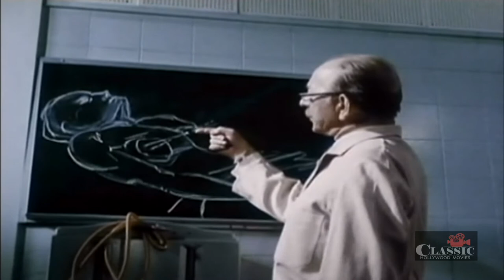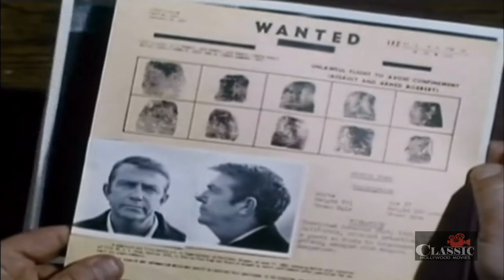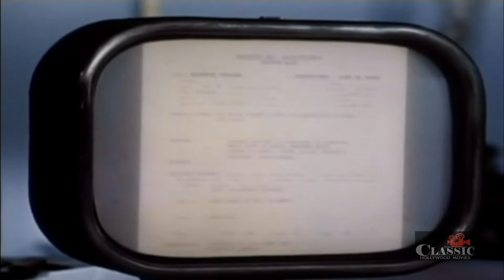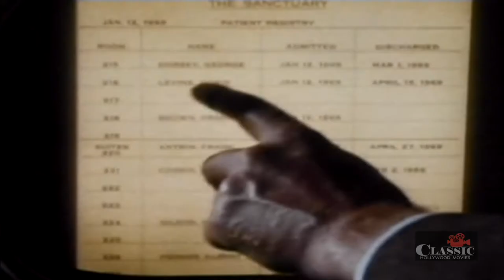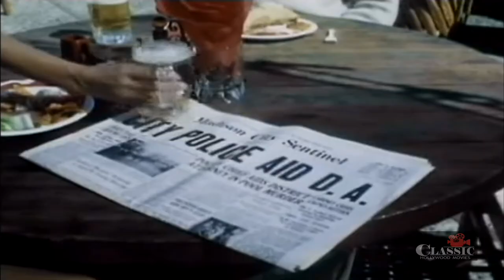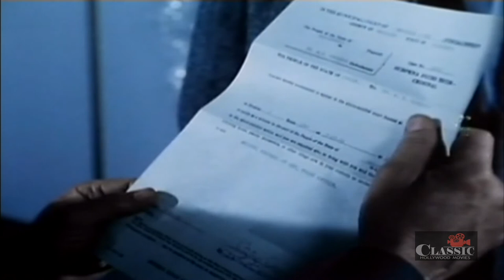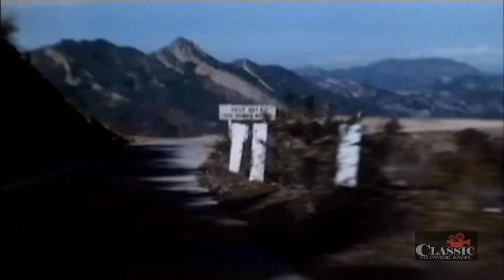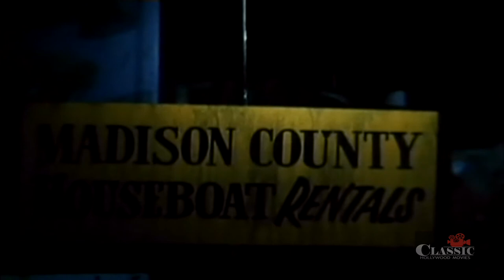They Call It Murder (1971) | Full Movie | Jim Hutton | Lloyd Bochner | Jo Ann Pflug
A small-town district attorney is saddled with several major investigations, including a gambler's murder and a possible insurance scam.

Director: Walter Grauman
Writers: Erle Stanley Gardner, Sam Rolfe
Starring: Jim Hutton, Lloyd Bochner, Jo Ann Pflug ㅤㅤ